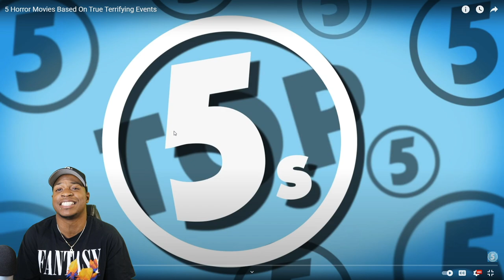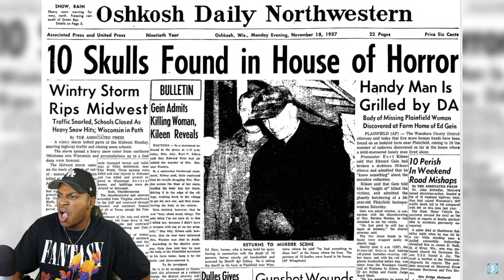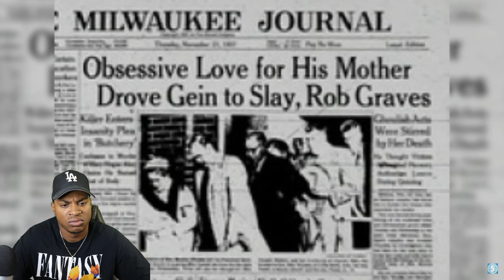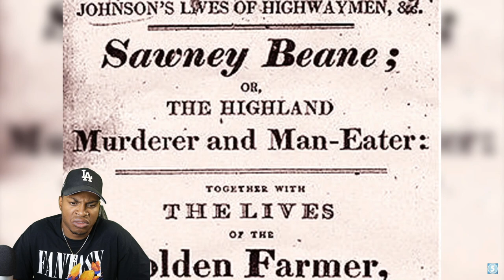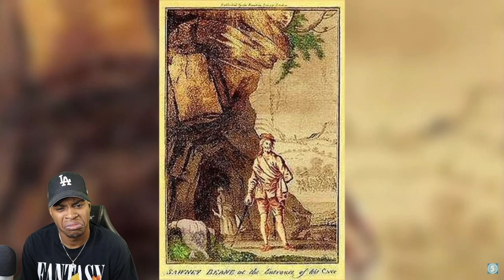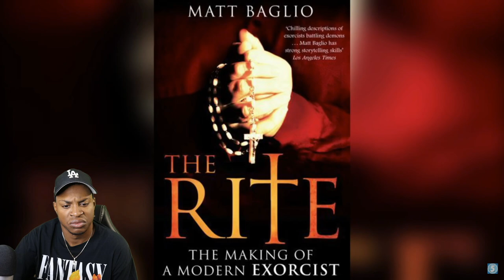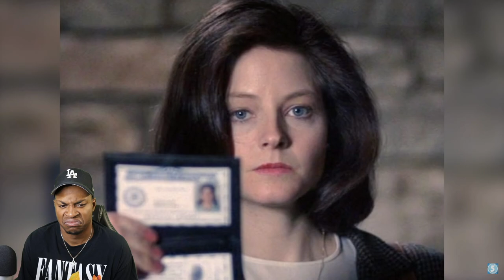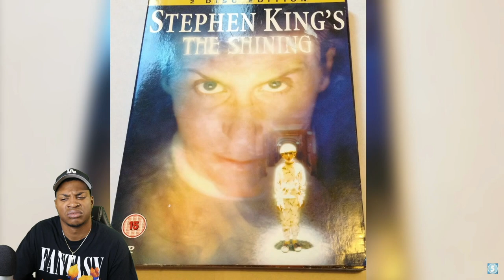Horror Movies Based On True Terrifying Events...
Original: